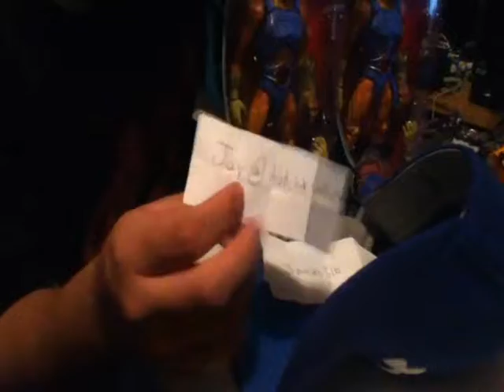200 subs contest drawing